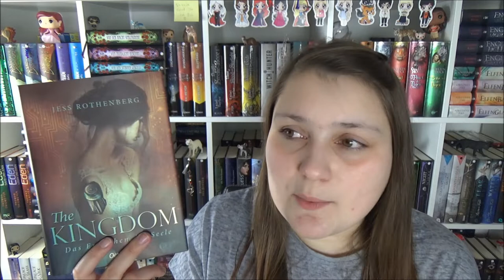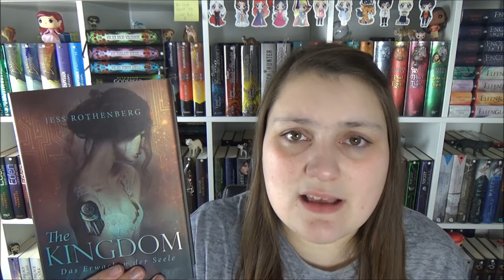Lesemonate September & Oktober 19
Heute habe ich wieder einen 2 in 1 Lesemonat für euch :)
Welches der Bücher habt ihr schon gelesen oder subt vielleicht bei euch?

Packstation:
Madeleine Jochmann
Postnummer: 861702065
Packstation 118
33397 Rietberg